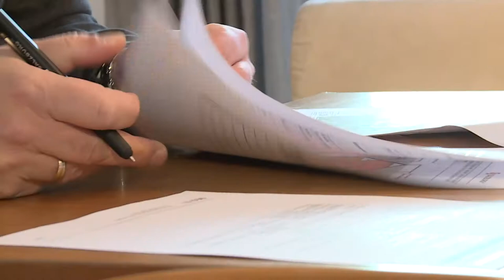Energieausweis der Salzburg AG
Der Energieausweis ist das Qualitätspickerl jeder Immobilie. Bereits in der Planung werden Strom- und Wärmeverbrauch sichtbar, Energie und Kosten werden reduziert.

Chefredakteurin: Daniela Kinz
CvD: Markus Viertbauer (ST-KM)
Moderation/Sprecher: Markus Viertbauer